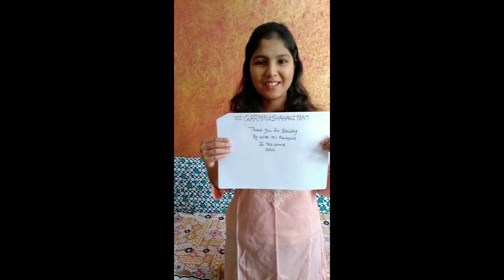Grateful Shahani Team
COVID-19 has changed a lot of things and it has affected our lives both positively and negatively. But the team at Shahani Group has cushioned the negative effects of this pandemic on its employees.

This video is dedicated to all the leaders and members of the Shahani Group.